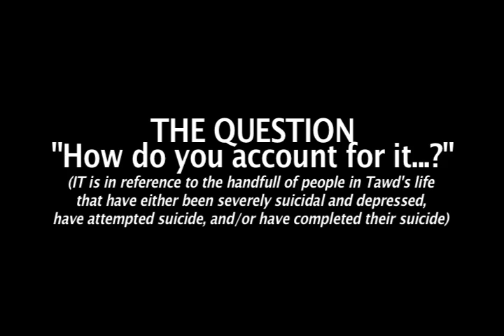Trey Spruance on Tawd b. Dorenfeld Death Experience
30 years to this day.